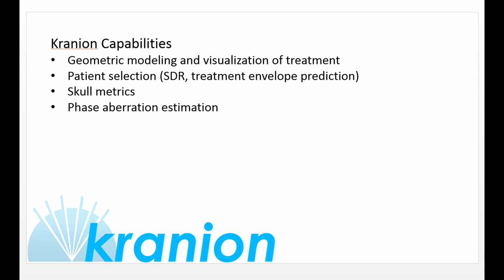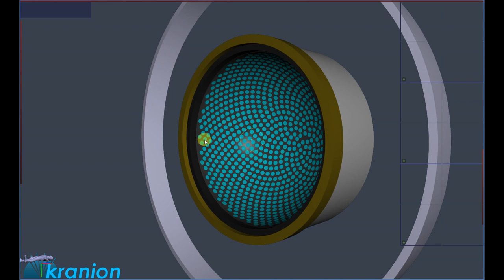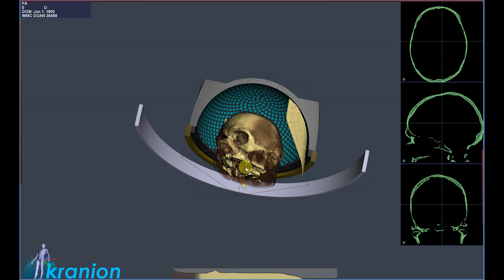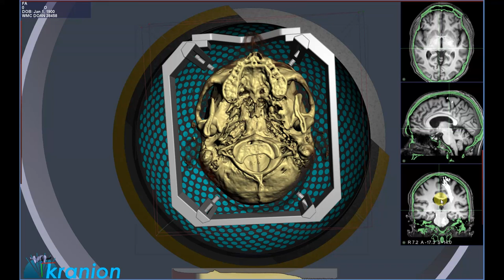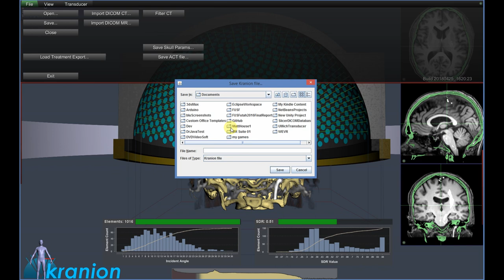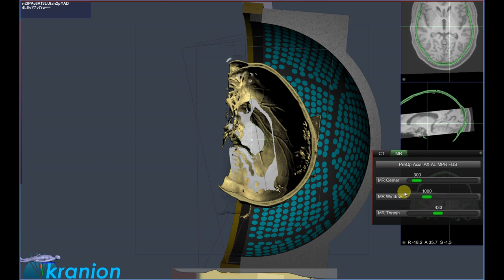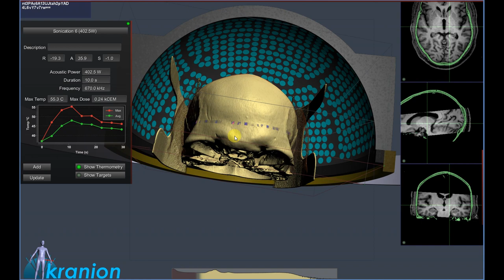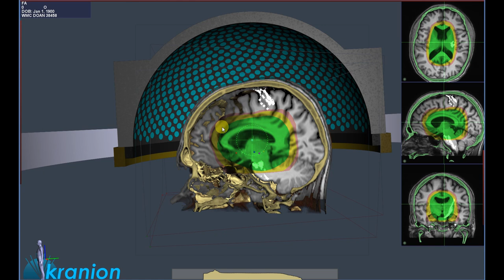Kranion: Transcranial Focused Ultrasound Treatment Modeling Software Tutorial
Foundation Brain Program Technical Director, John Snell, PhD, introduces Kranion, a modeling software for transcranial focused ultrasound treatment. The tutorial includes step-by-step instructions for using Kranion, as well as the software's capabilities, system requirements, and installation instructions.

**Kranion Software is intended for research purposes only**